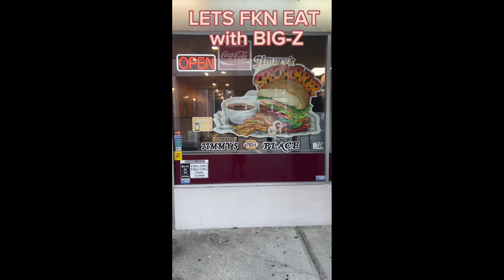Jimmy's Place Restaurant -435 North Rd Coquitlam bc super burgers lets fin eat with big-z